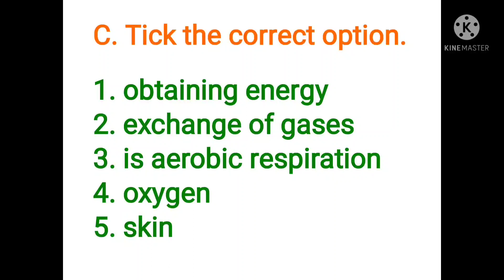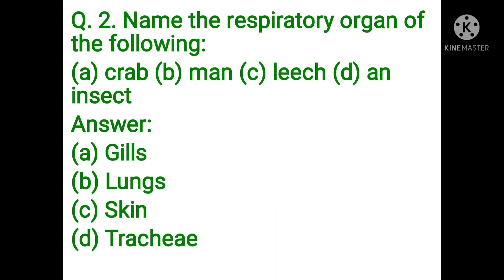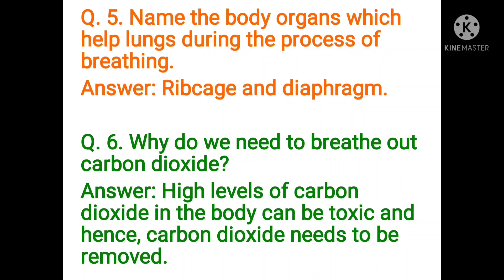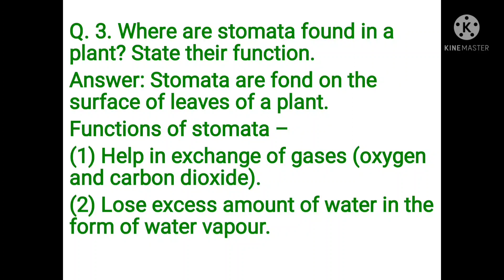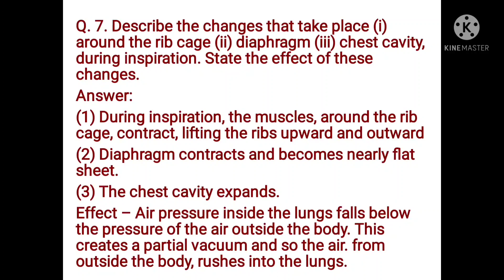DAV CLASS VII SCIENCE CHAPTER 7 SOLUTION